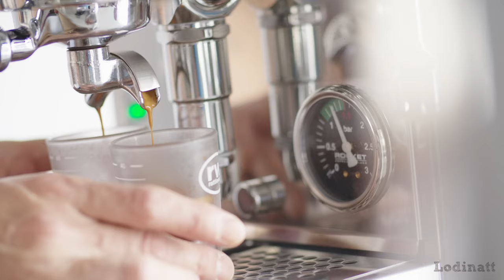Lodinatt Travel Bags Promo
Filmed entirely on the Z Cam E2